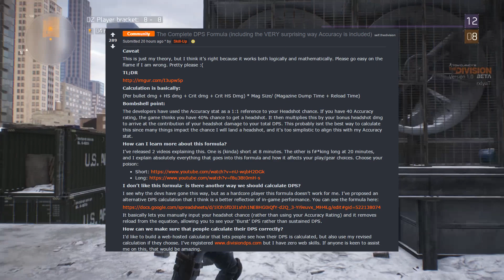The News Division #11 | IGN AMA | New gamemode? | the DPS system!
Episode 11 is here, hope you enjoy it!
As always, if there is anything you would like to see added to these or improved then please let me know.

My Links;

Sources;

Thanks again!